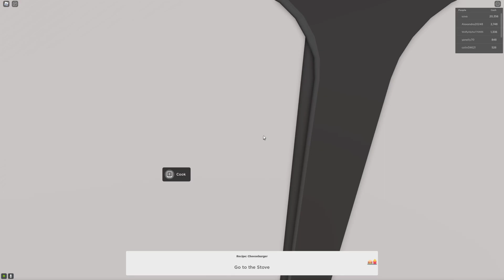Restaurant Tycoon (Day 2)